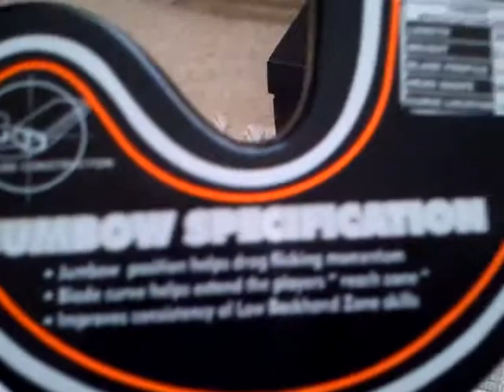Grays gx5000 hockey stick + Adidas Srs 3 Hockey sh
Sorry that the video is so short :/. Had very little memory left. But here is a quick view of the Grays gx5000 + the Adidas Srs3s!